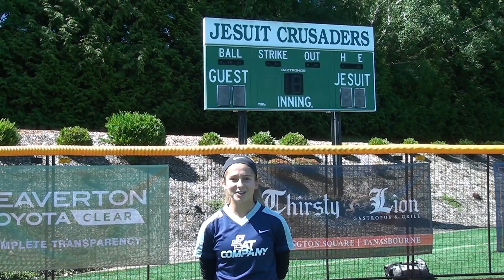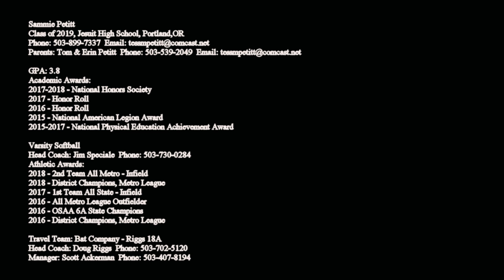Sammie Petitt Softball Skills Video2